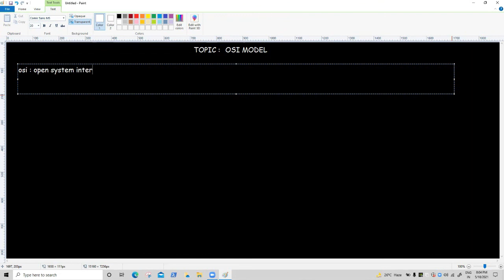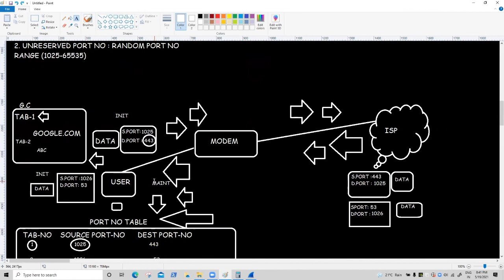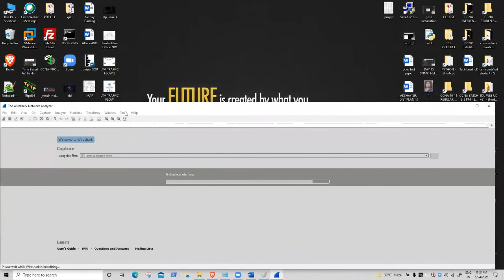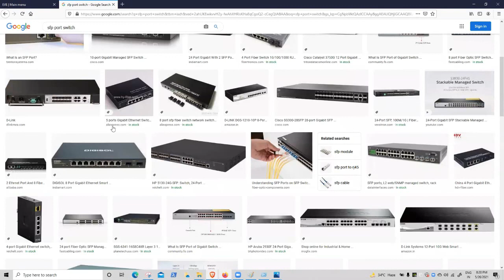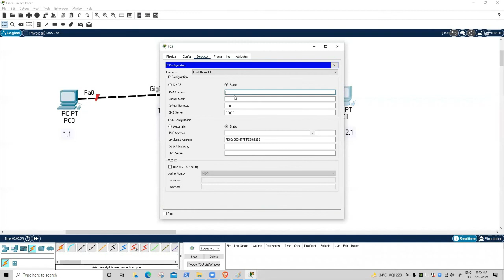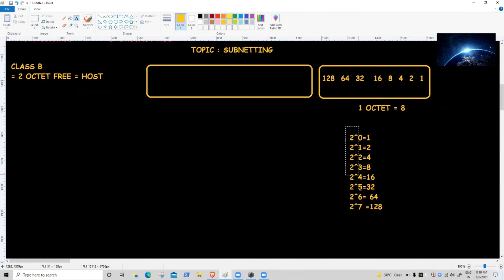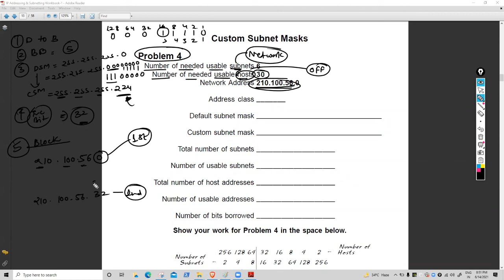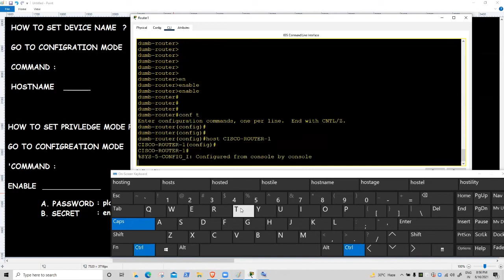CCNA 200-301 | 12 Hours CCNA Classes | JNtech Networks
12 Hours CCNA Classes |In this Free CCNA 200-301 session you will get to know about the following given below | Classes offered by JNtech Networks.
OSI model
- Header information
- Layer information
- IP address basic
- Mac add details
- TCP protocol information
- UDP protocol information

Internetworking device
- Router/ switch / hub/ bridge
- ARP process
- Proxy arp process
- Mac address table
- Routing table
- ARP PROCESS ON SWITCH
- ARP PROCESS ON ROUTER
PROXY ARP PROCESS
MAC ADD TABLE PROCESS
ROUTING TABLE PROCESS
ARP TABLE PROCESS

IP ADDRESS
- THEORY
- IPV4
- SUBNETMASK
- PRIVATE / PUBLIC IPV4 ADD
- RESERVED ADDRESS INFORMATION
- CLASSES  INFORMATION ABOUT IPV4 ADDRESS

- CLASS A
- CLASS B
- CLASS C

HOW TO GET IP ADDRESS FOR HOST (USER) ?
HOW TO CREATE NETWORK FOR A GROUP OF USER'S ?

- SUPERSUBNETTING

CLASS A
CLASS B
CLASS C
HOW TO IDENTIFY IP ADD / NETWORK / BROADCAST ADD
HOW TO GET CIDR VALUE
HOW TO GET HOW MANY NETWORK / HOST

- FLSM / VLSM

- IOS PROCESS
- IOS TYPE'S
- IOS BOOT PROCESS
- IOS LOCATION
- POST PROCESS

- IOS MODE
- CISCO DEVICE CONFIGURATION
- REMOTE ACCESS
- DEVICE MANAGEMENT
- GUI ACCESS
- CLI ACCESS